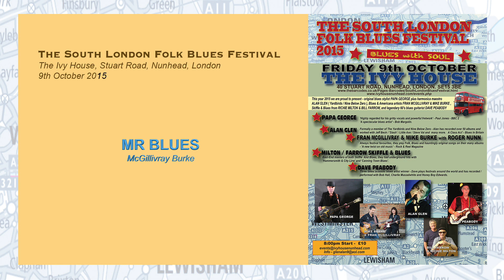Fran McGillivray & Mike Burke - Mr Blues - feat: Roger Nunn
THE SOUTH LONDON FOLK BLUES FESTIVAL 2015
THE IVY HOUSE
40 STUART ROAD, NUNHEAD, LONDON. SE15 3BE
Song: Mr Blues
Writer: Fran McGillivray & Mike Burke
Richie Miton - Vocals / Guitar
Bill Farrow - Vocals / Guitar
Papa George Vocals / Guitar
Alan Glen Vocals / Harmonica
Dave Peabody - Vocals / Guitar
Fran McGillivray - Vocals / Bass
Mike Burke - Vocals /Guitar
Roger Nunn - Percussion
Video Production - BJP
Sound - Pascal Smart